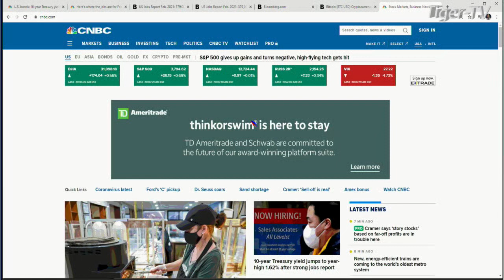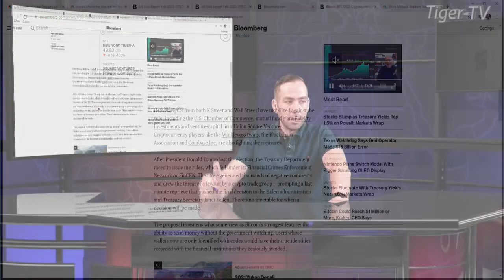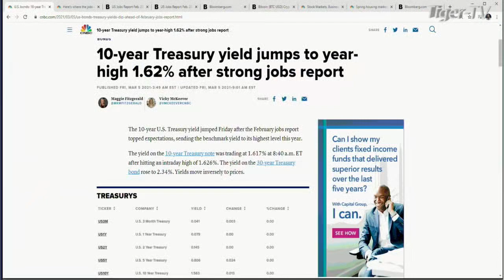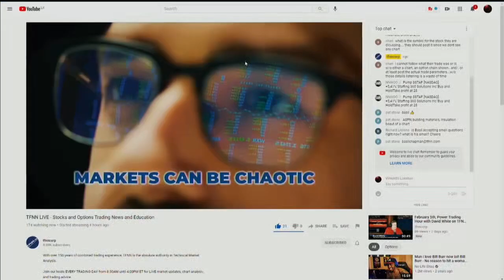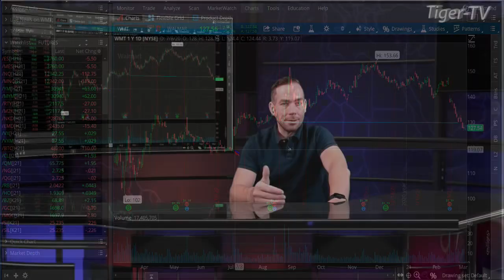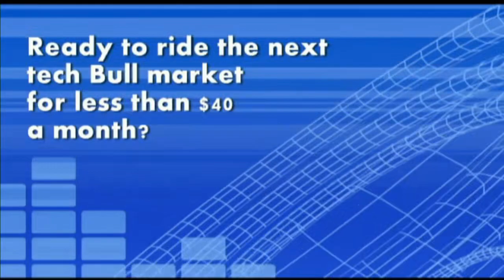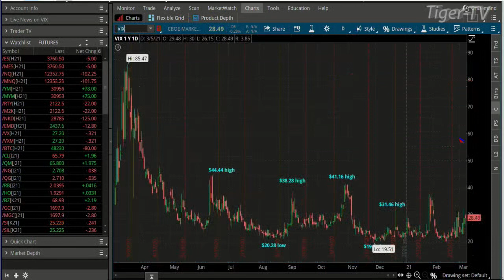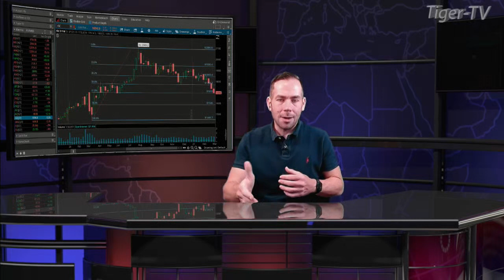March 5th, Bull-Bear Trading Hour on TFNN - 2021